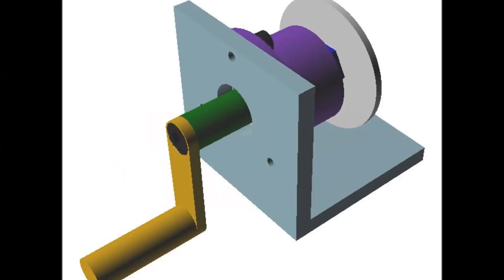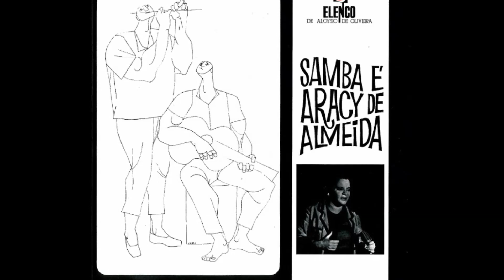Aracy de Almeida — Eu Não Sou Manivela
Samba lançado pela cantora Diamantina Gomes em 1953, "Eu Não Sou Manivela", de Ary Barroso, é revivido aqui por Aracy de Almeida, acompanhada pelo conjunto de Roberto Menescal, em gravação realizada para o LP "Samba É Aracy de Almeida", editado pela Elenco em 1966.